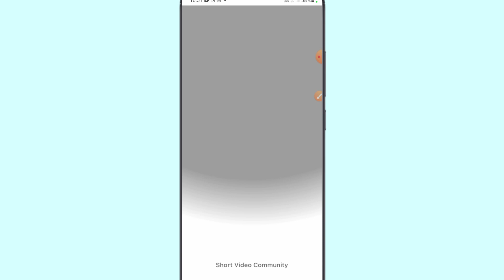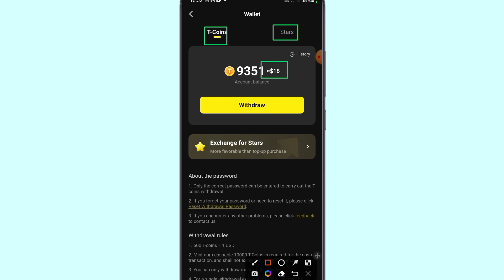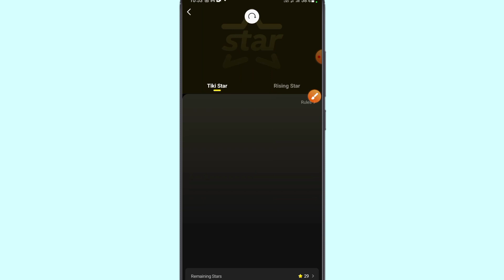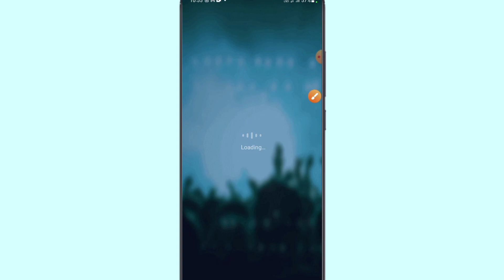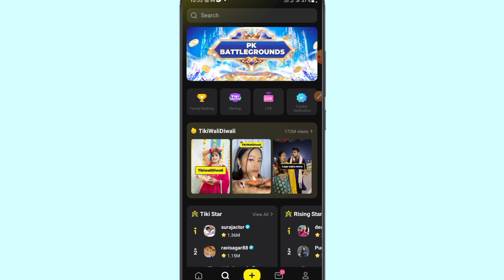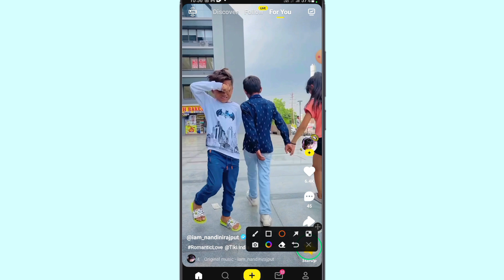tiki app kitne views hone par paisa milta hai | tiki app se paisa kaise kamaye | how to earn money ?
Hello friends aaj ke video me ham batayege tiki app par kitna views par paisa milta hai janiye sachai ?